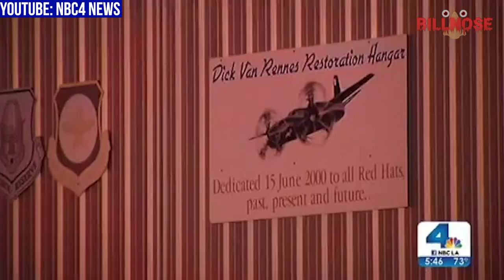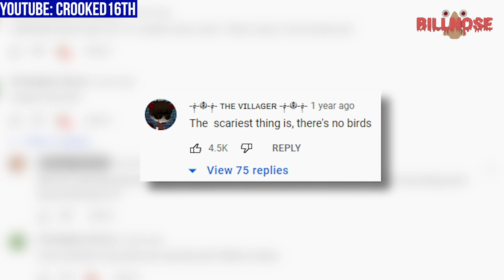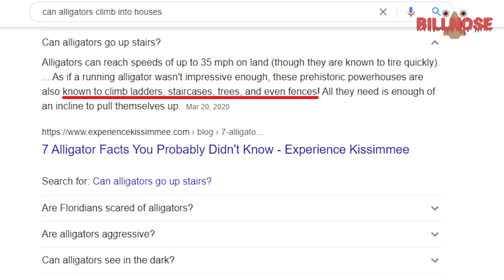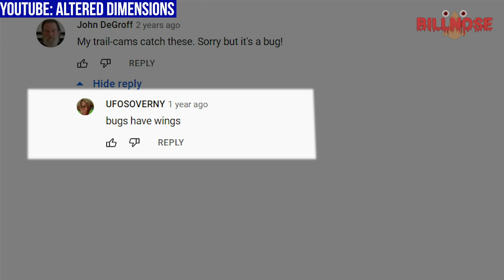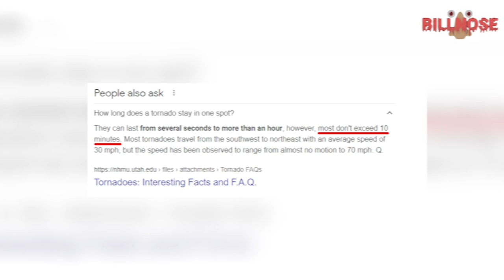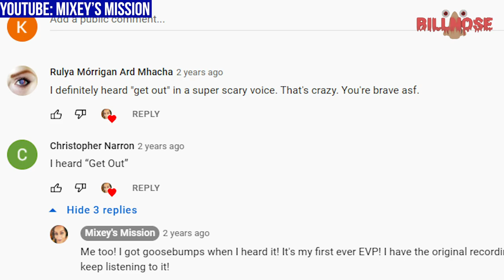Top 15 Scary Videos of Strange & Scary Things Caught on Camera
The scary videos on this creepy top 15 list count down scary stuff and strange things caught on camera of weird YouTube stuff. These scary videos have creepy stuff like “real” ghost sightings in abandoned places, haunted houses where scary supernatural occurrences are making ghost hunters fearful, paranormal investigations gone wrong while exploring abandoned schools and abandoned hospitals and other haunted places, weird forest animal noises, pocong sightings in the forest, possible real footage of a skinwalker screaming, and strange and mysterious videos weird lights in the sky flashing and blinking. Creepy stuff indeed!

4) FOX 5 New York: ("A Man with a Halloween Mask and an Ax Attacks a Stranger in Manhattan")